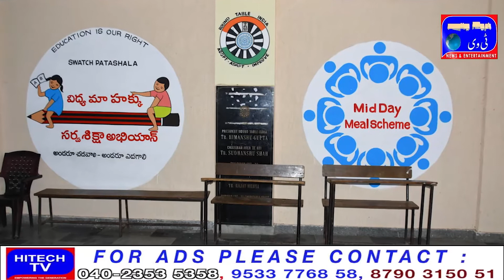Government providing modern facilities to government schools through Mana Uru Basti Mana Badi